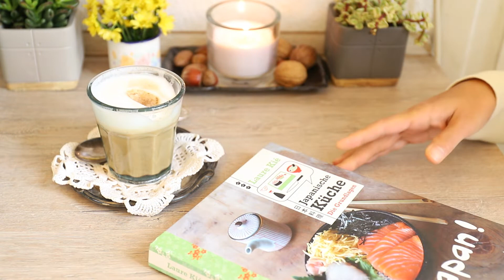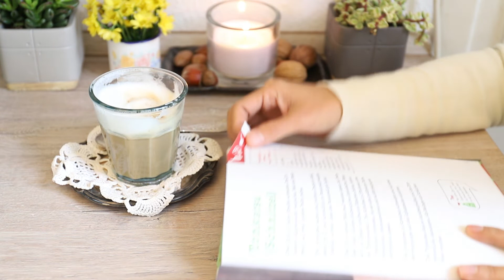vlog 4 |Pancake | Tonkatsu | Latte Macchiato |Bread แพนเค้ก กาแฟลาเต้ ข้าวหมูทอดญี่ปุ่น ขนมปัง